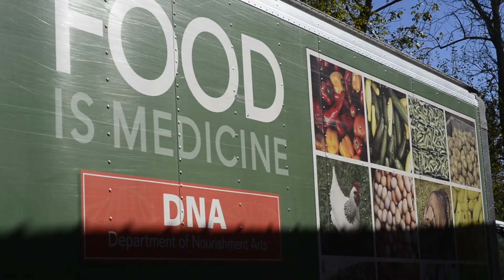Food is Medicine Research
Every day at The Center for Discovery begins with the belief that Food is Medicine. Our farmers, chefs and nutritionists work together to promote health, healing and quality of life among individuals with complex disabilities. Now, by partnering with leading researchers, The Center is poised to conduct pioneering studies related to food and nutrition.